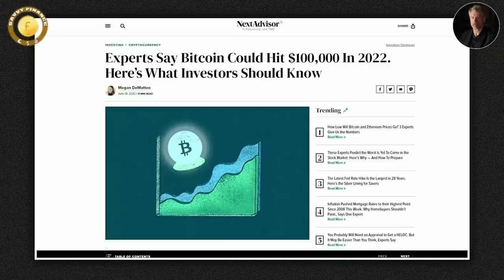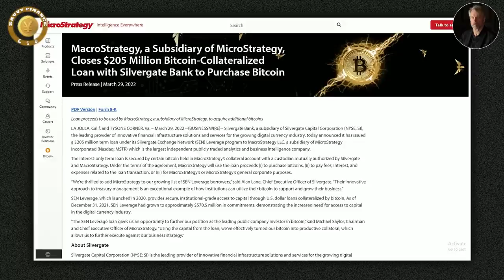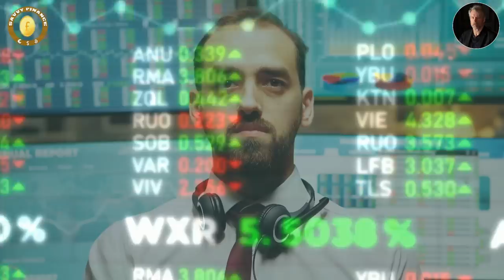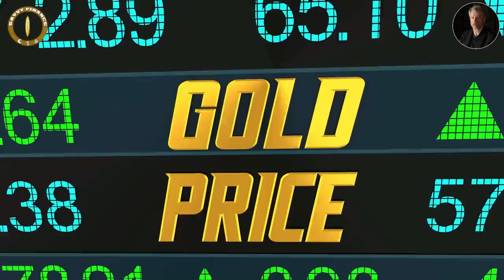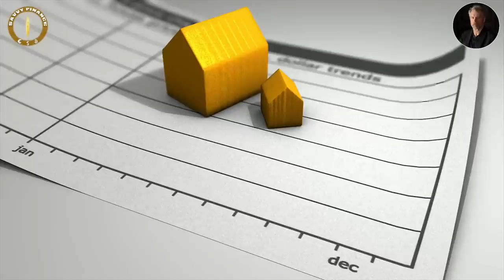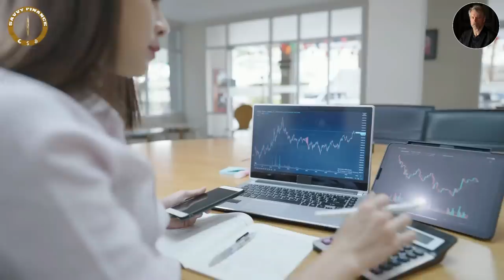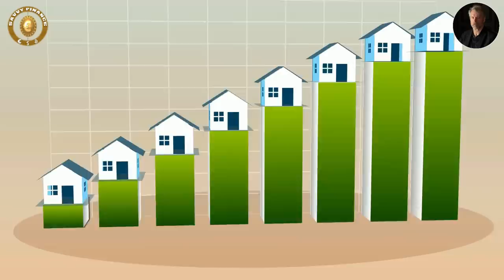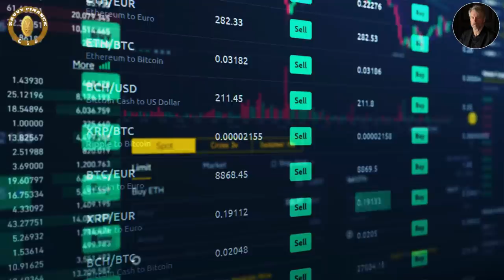Michael Saylor - They Want To Collapse Everything To Zero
Credit: NorthmanTrader
Navigating the Storm - Michael Saylor - Sven Henrich - Bitcoin